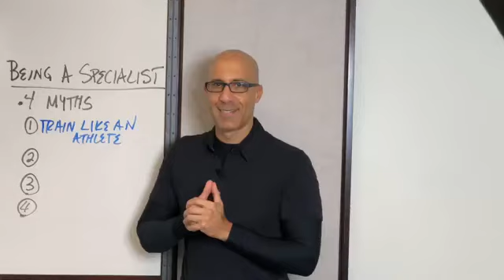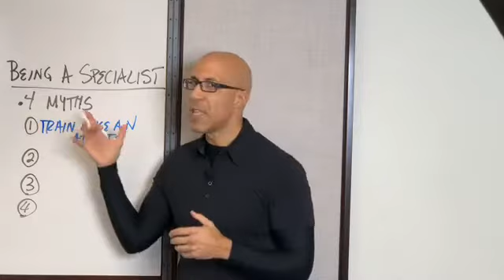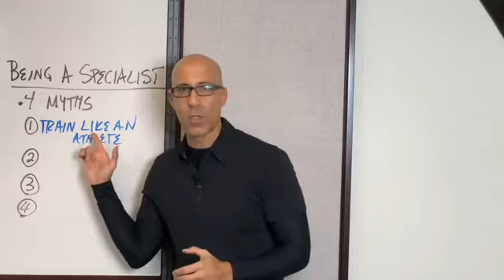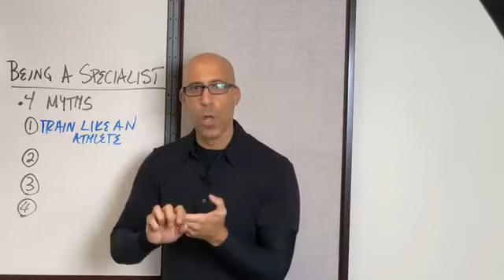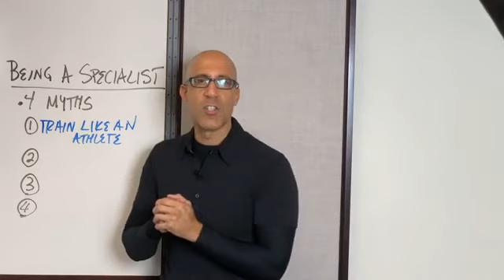Should You Train Your Clients like Athletes? Being a Specialist for Your General Population Clients